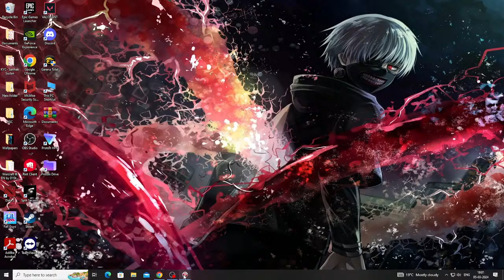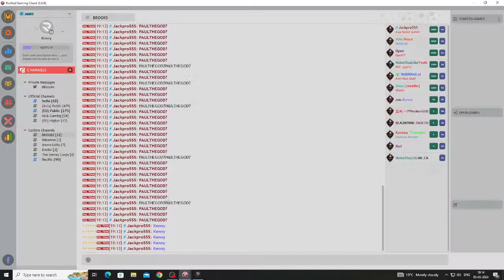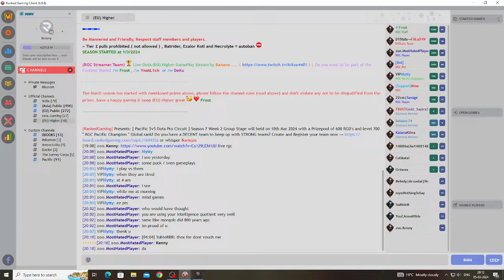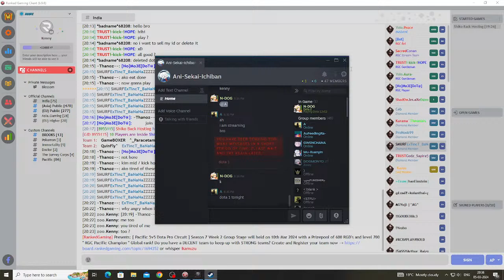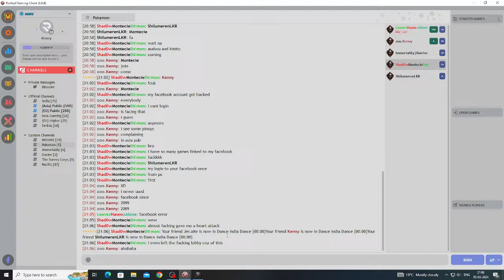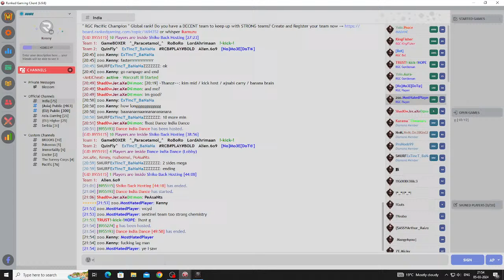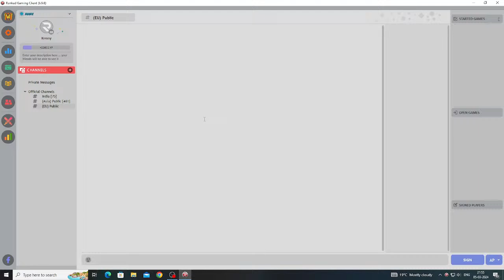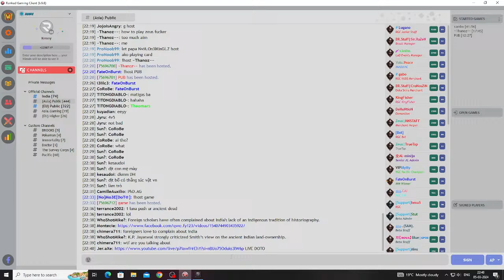Playing like a lifeless subhuman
Dota 1